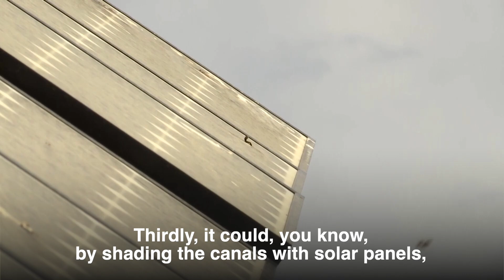California to cover canals with solar panels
A utility company in California is installing solar panels over its canal system, hoping to provide relief as power and water utilities are under more pressure than ever due to the extreme conditions of climate change in the US West. | 🎥 : Reuters